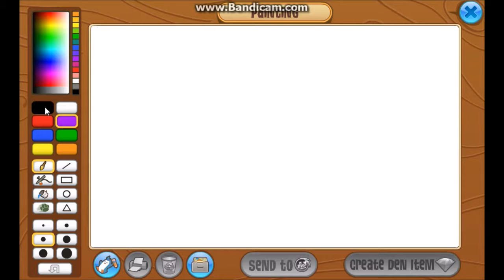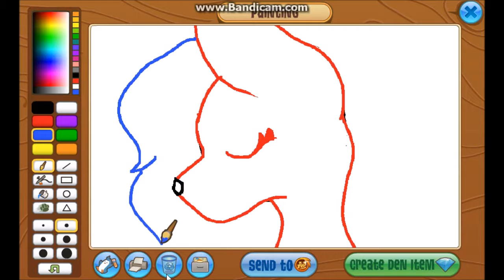bored at 2 in the morning ( animal jam)